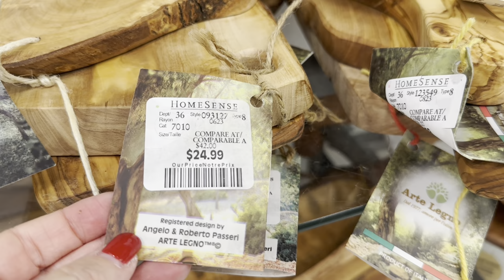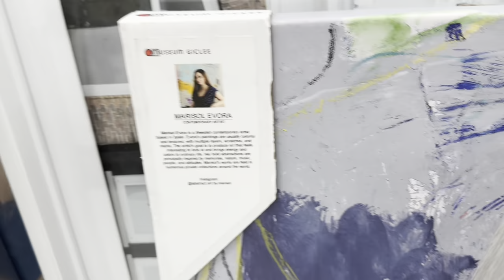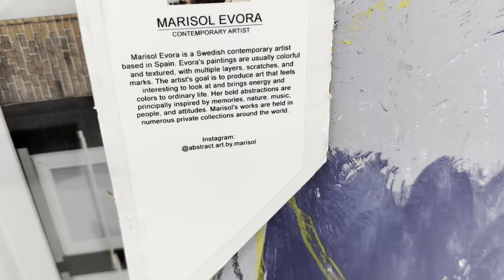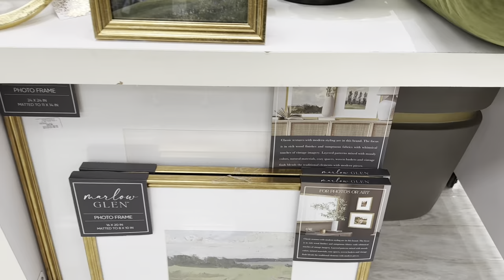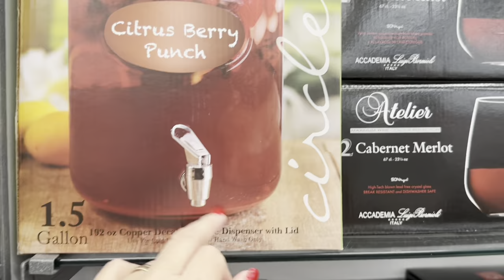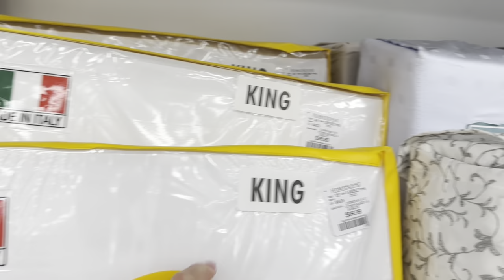УХ ТЫ ВОТ ЭТО МАГАЗИН! ИТАЛЬЯНСКИЙ МУЖИК БЕЗ ГОЛОВЫ 😂 И МНОГО ЧЕГО ДРУГОГО / ШОПИНГ ВЛОГ